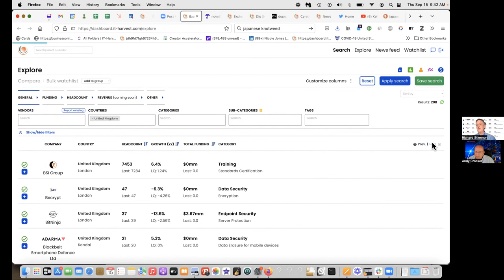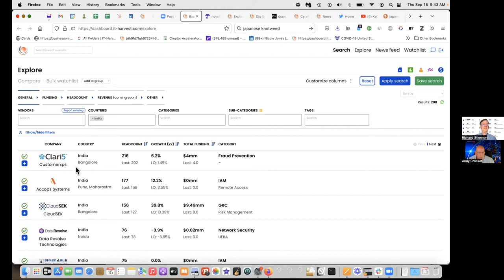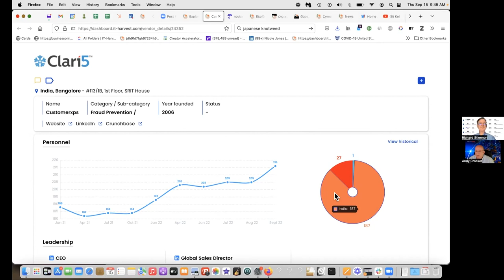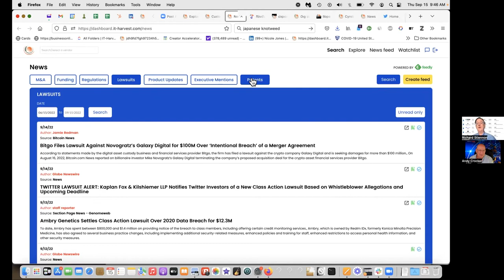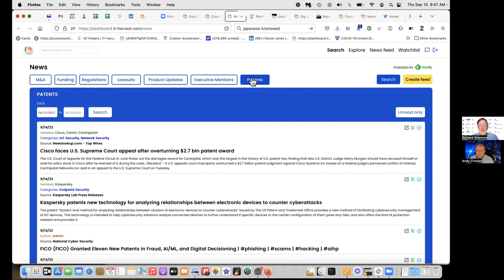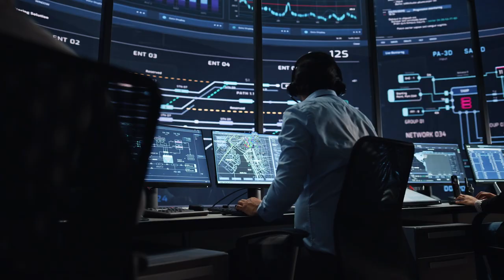protect2020 video 4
Richard Stiennon and Andy Crocker. RIchard tells us all about his new Security Year Book 2022.
Link to Richard's site to purchase the book

protect2020

Link to Richards site to access his App